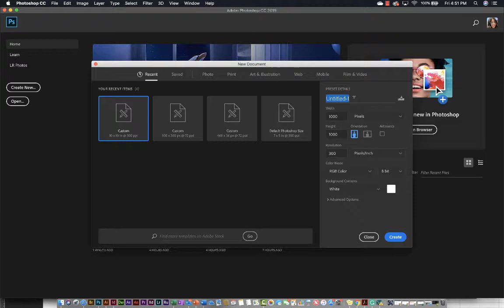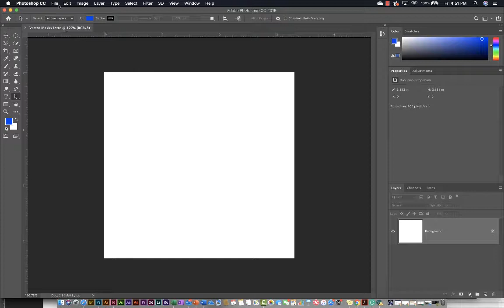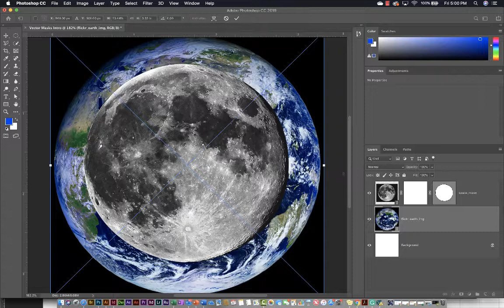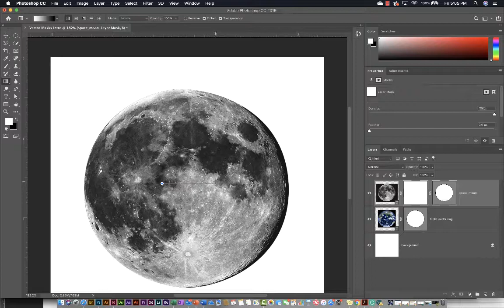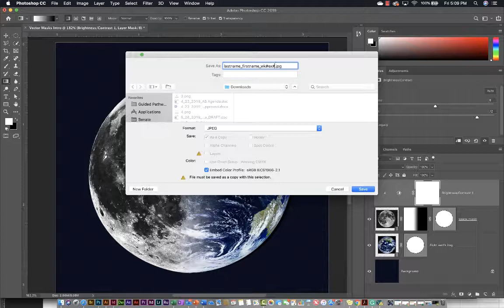Introducing Vector Masks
Introduction to Vector Masks in Photoshop. Learn how to use a regular layer mask and a vector layer mask to blend two images seamlessly.